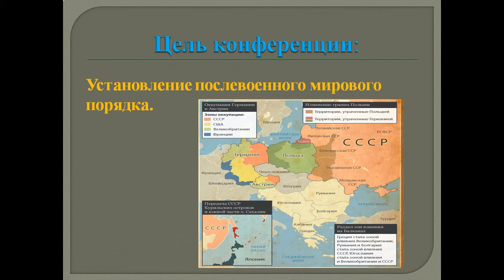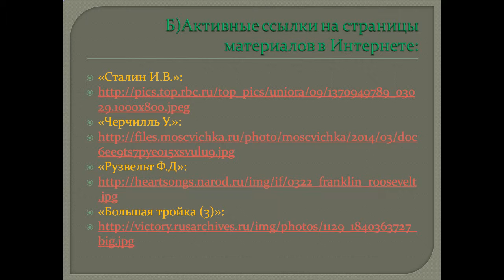Ялтинская конференция 4 11 февраля 1945 года